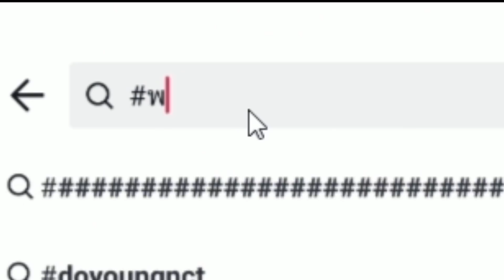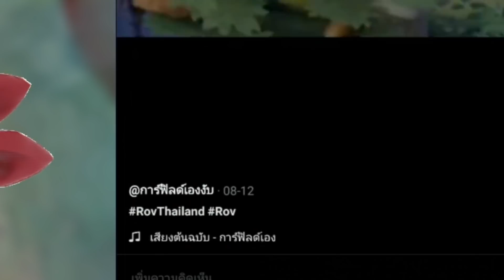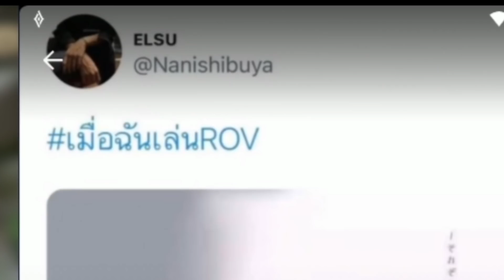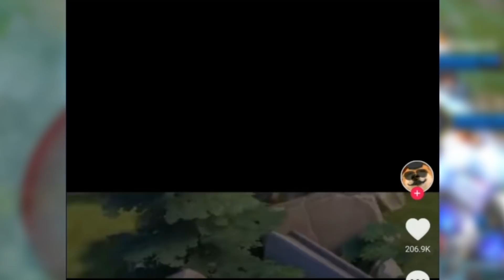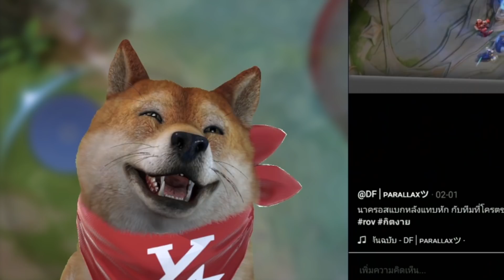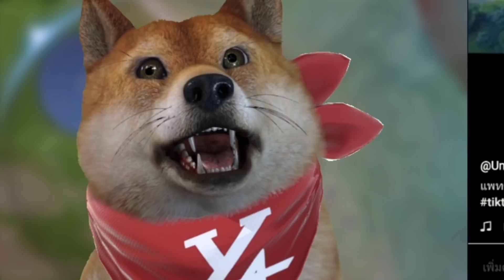TikTok จ้า EP5 ❘ นั่งดูคลิป ROV มีแต่เด็ดๆทั้งนั้น !! 🤣